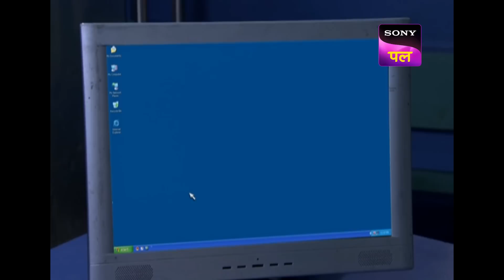क्या Skeleton Bodies पर मिले Marks देंगे CID को कोई New Hint? | Full Episode 729 | 30 Aug 2023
Show name: CID
Starcast: Shivaji Satam, Dayanand Shetty, Aditya Srivastav
Produced by: B.P. Singh
Episode Number: 729